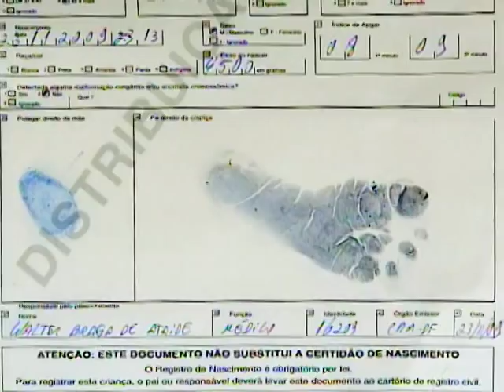Mulheres têm direito a parto humanizado na rede pública de saúde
DA REDAÇÃO - 03.06.14: Uma nova diretriz do Ministério da Saúde assegura às mulheres o direito ao parto humanizado na rede pública. Entre as principais medidas está a garantia de maior contato entre a mãe e o recém-nascido já na primeira hora de vida.